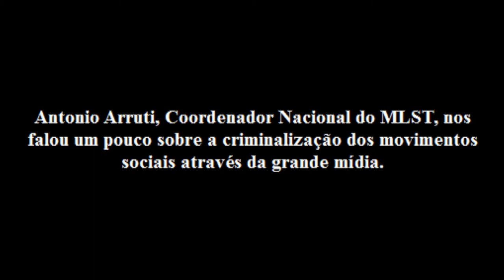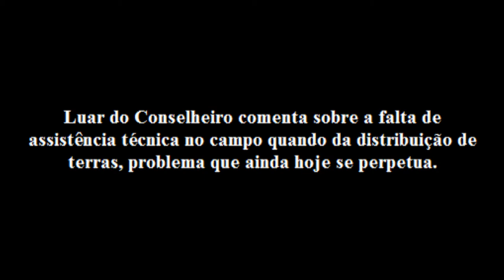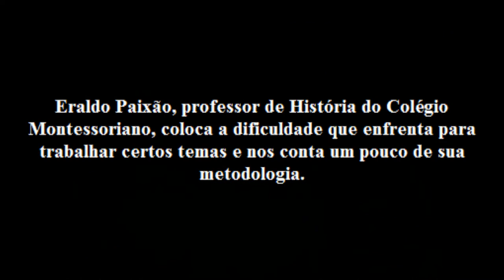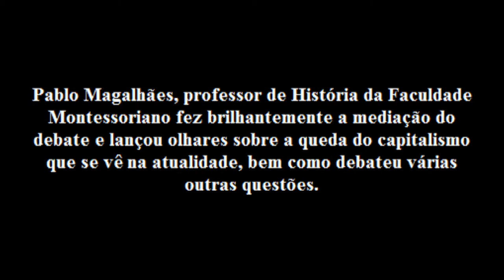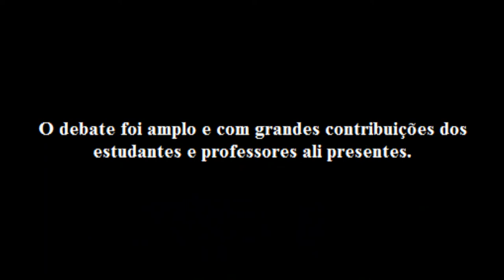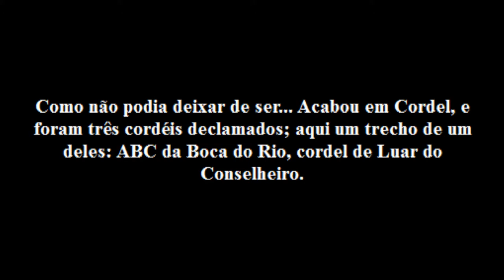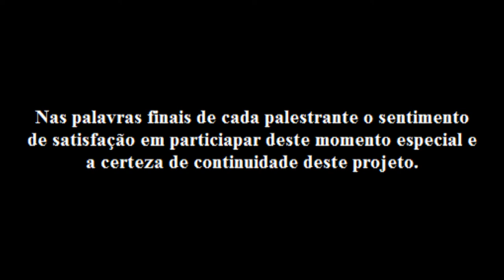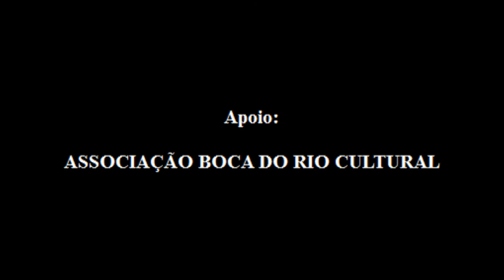Sábado Cultural Montessoriano - Canudos.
O Sábado Cultural foi sensacional! Contamos com a presença de Antonio Arruti, Coordenador Nacional do MLST, Luar do Conselheiro, artista local e articulador do Boca do Rio Cultural, Pablo Magalhães, professor de História da Faculdade Montessoriano e Eraldo Paixão, professor de História do Colégio Montessoriano. O historiador Oleone Coelho Fontes, não pôde estar presente devido a uma forte crise asmática.